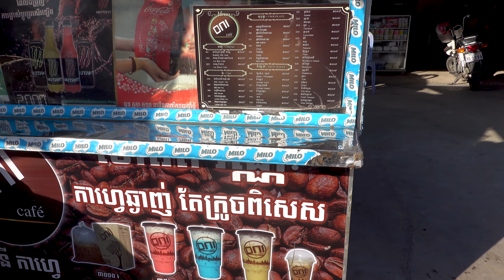Amazing Street Food, Prek Tauch & Prek Long Food Market Scenes, Cambodian Foo Market Scenes